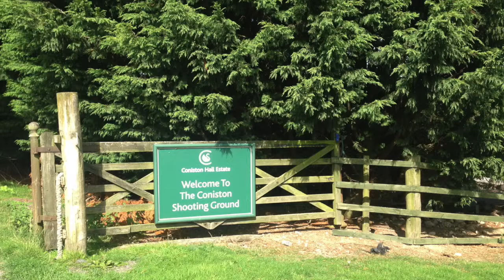Clay Pigeon Shoot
This video is about Clay Pigeon Shoot